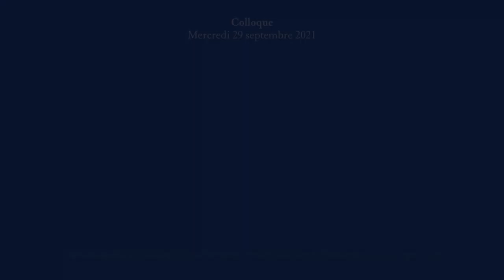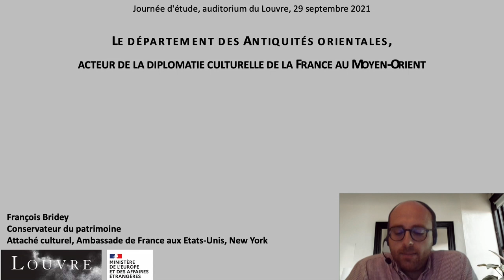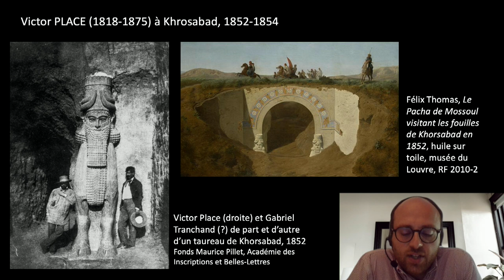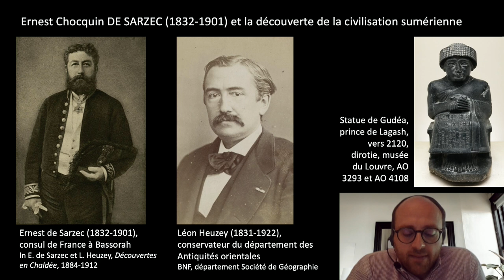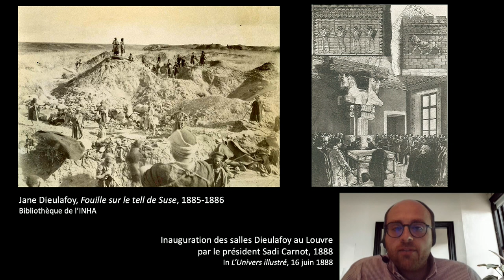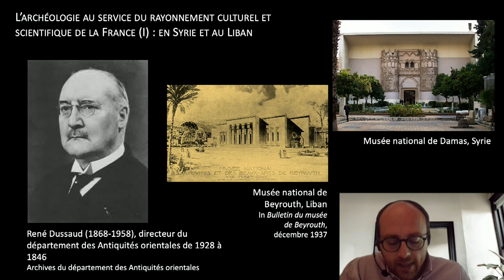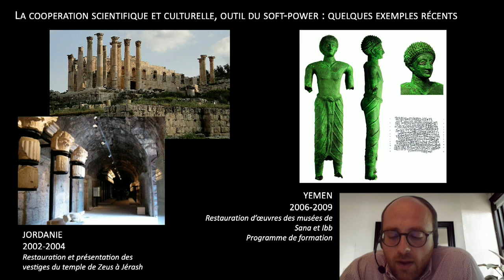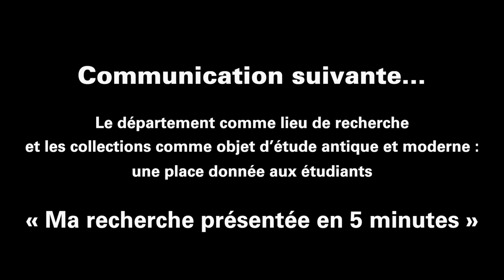Colloque : « Le département des antiquités orientales du Louvre a 140 ans ». Les coopérations (7/9)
Rediffusion du colloque enregistré le 29 septembre 2021 à l'Auditorium du Louvre - Michel Laclotte.

7ème partie : « Réflexions sur les coopérations à l’échelle nationale et internationale à travers le temps », par François Bridey, Conservateur du patrimoine et attaché culturel à l'Ambassade de France à New York.

Accédez à la suite du colloque, enregistrée au Collège de France le 30 septembre 2021, sur leur site internet
Ces journées d’études organisées à l’auditorium du Louvre et au Collège de France nous invitent
à mieux découvrir le département des Antiquités orientales du musée du Louvre, l’histoire de ses
collections, de sa production scientifique et culturelle comme de ses actions de coopérations en lien étroit avec la naissance et le développement de la discipline que l’on appelle « archéologie orientale ».

Son évolution muséographique, sa réception par le public et sa place tant au sein du palais qu’à
l’échelle internationale, sont autant de thèmes et de réflexions abordés avec, à défaut de pouvoir
évoquer tous ceux et celles qui ont œuvré au département depuis le 19e siècle, une place d’honneur donnée à son premier conservateur, l’archéologue Léon Heuzey.

Sous la forme de communications en solo et en duo, à travers deux tables-rondes, membres du
département, conservateurs du Louvre, chercheurs extérieurs et étudiants auront à dessein de
réfléchir, partager et échanger sur les activités du département à l'occasion de la célébration des
140 ans de sa création administrative.